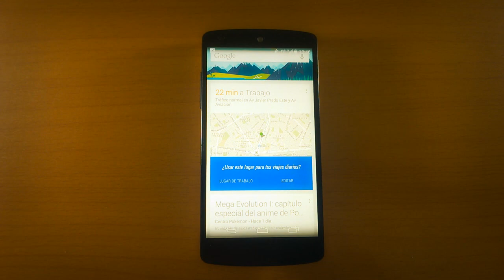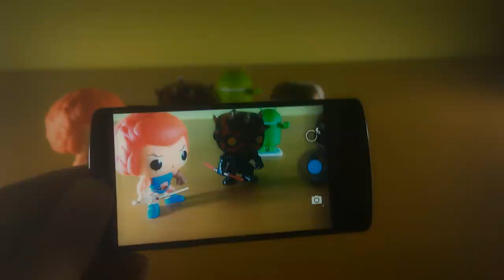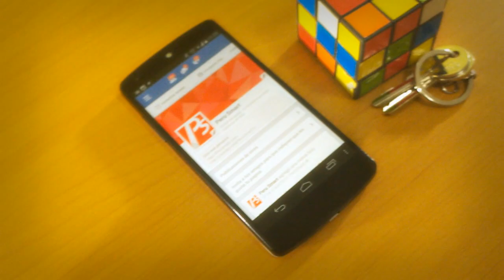[Peru Smart] [Análisis] LG Nexus 5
Todos equipos y software que se muestran son netamente informativo.